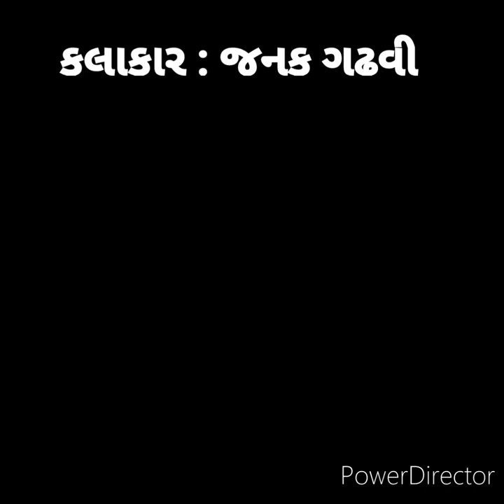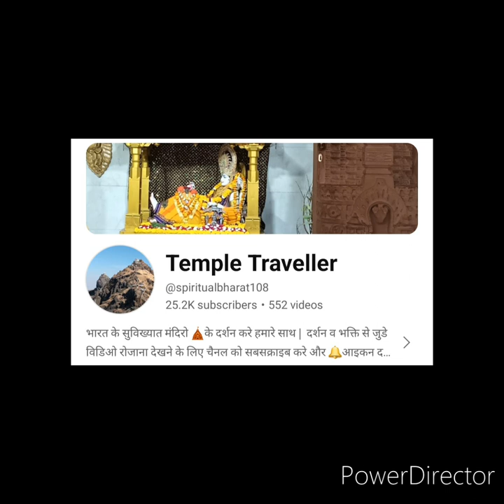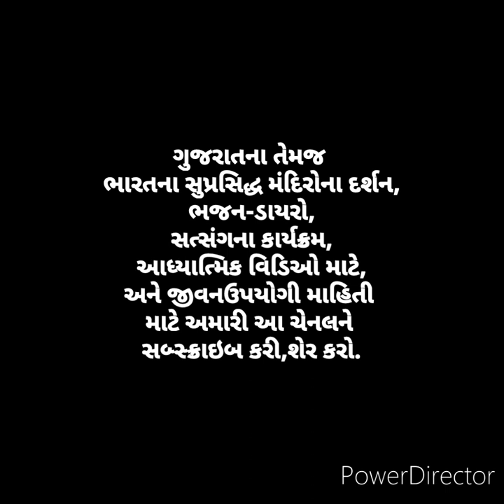ram na bhajan#viral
ram na bhajan